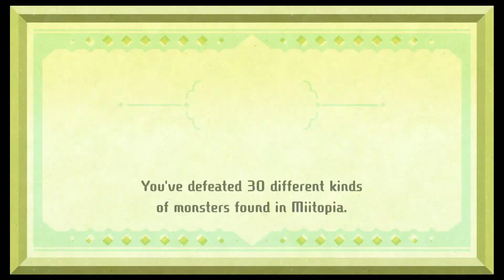Enter Miitopia As Your Avatar - S2E8: From Desert to Wetland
The party proceeds into the Wetland Way, where they find a split path. Since the path goes north this time, neither option corresponds to Rey's usual "south first" shenanigans. They can have treasure... or they can fight Moles.

With a weary sigh and a resigned heart, Rey leads his team on Kirin-back down the Mole path. The first enemy encounter, a quartet of Moles, deal substantial damage to all combatants, and are generally just as annoying as Rey feared they would be. Not only do all of them dodge a sweeping attack by Tahn, they even successfully KO him, forcing the others to revive him with Life Sprinkles. And as if it wasn't bad enough, they then encounter two more Moles and a new sub-type - the Evil Mole!
It's a slow and painful battle from start to finish. Tahn bites it AGAIN - poor kid - and Rey and Pietro have to slowly whittle down the enemies, until Pietro uses his speed to just body-check the final Mole to death.

Fortunately, it isn't all bad. At the end of the route, the party gets a Strata Sundae★★ for their troubles, and a straight shot to the inn.

Along the way, Rey thinks he's gotten a hang of being an adventurer because he can lead his party to victory in increasingly challenging fights. Pietro, however, admonishes him for being stupid enough to take the mole path FIRST, when they could use the treasure path's gains to make the mole path easier.

And what's more, at the inn, the fourth and final party member has finally arrived! Who will it be? You'll have to wait for next time...